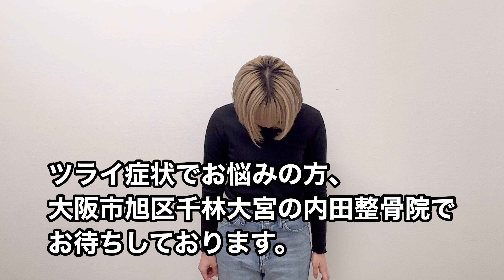【ボキボキ整体】膝20分歩くと痛い‼️中学生からお困りの女の子にボキボキ整体‼️Spine correction given by professional Japanese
今回は膝、20分歩くと痛い、15分自転車こぐと痛い。
そんな症状に中学生から悩んでいる女の子にボキボキ整体させていただきました。

▪️芸能人御用達の整骨院、格闘家

・地下鉄谷町線　東梅田駅から電車で約１０分

・谷町線千林大宮駅より徒歩１分